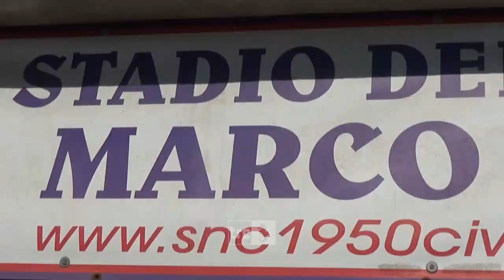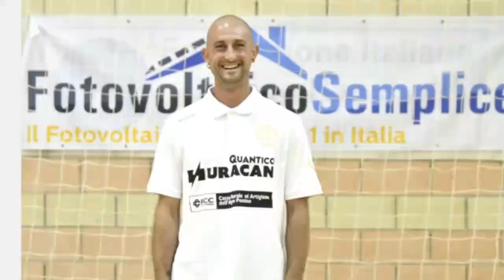Nautilus alla prova delle leonesse. Ci sono anche Flavioni e un derby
In una domenica che vede pochi eventi nello sport cittadino, anche per il weekend di sosta e l’anticipo che ha interessato alcune squadre, ci sono altre formazioni che si prenderanno la scena nella giornata di domani.